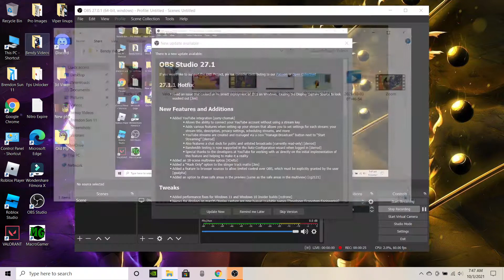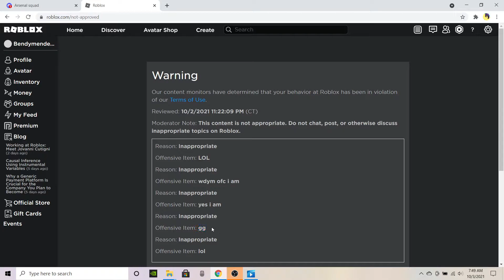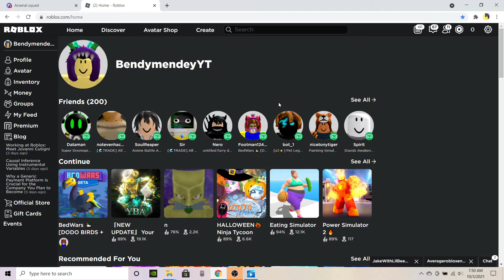Roblox Moderation Sucks.